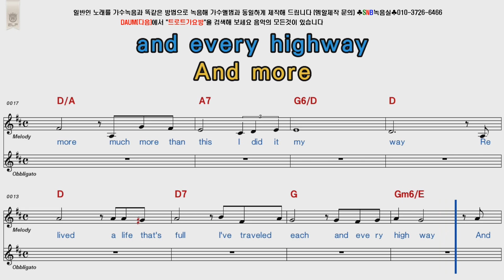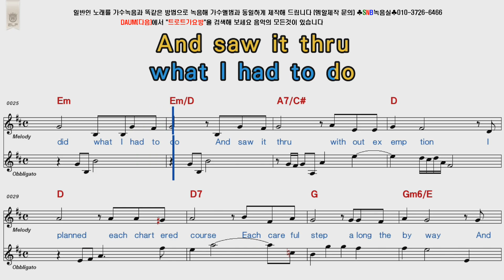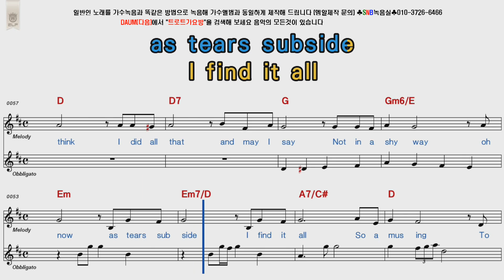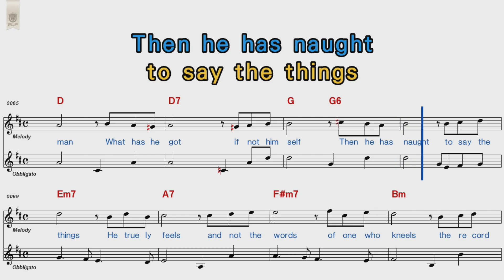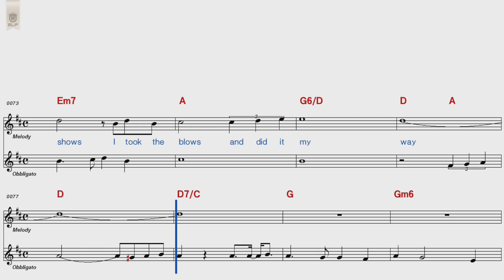My way Frank sinatra POP Song Score Karaoke